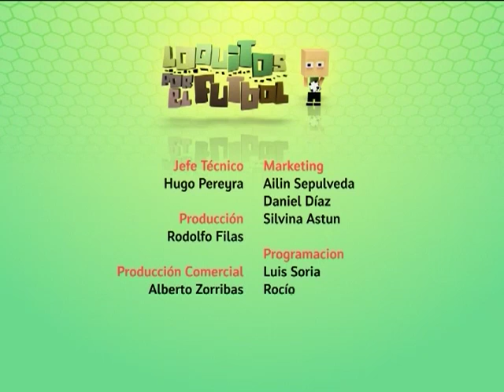Loquitos por el Fútbol 46 Bloque 3